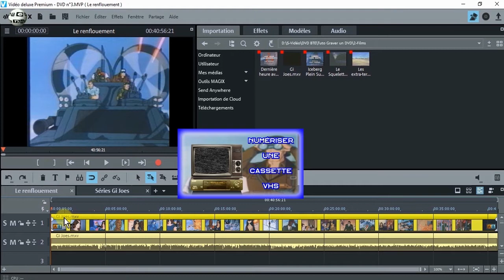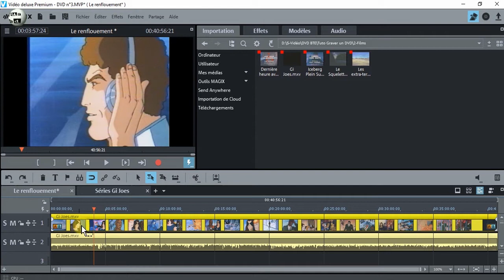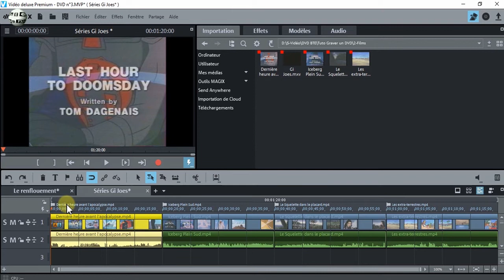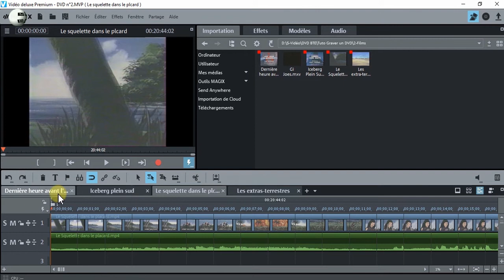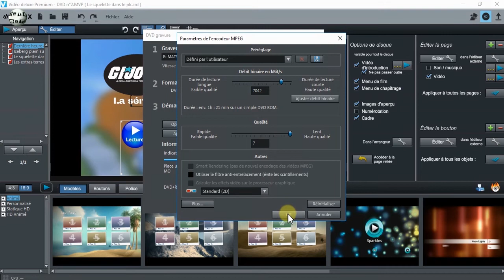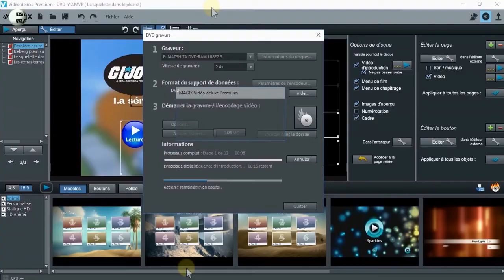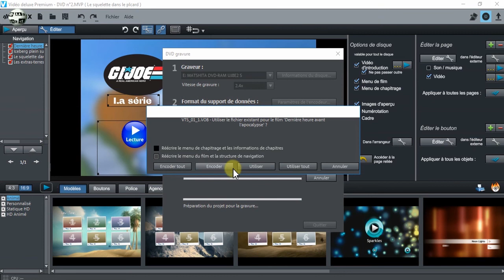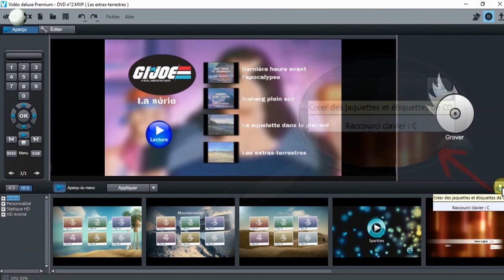Graver un DVD avec Video Deluxe - Part 2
Dans cette deuxième partie de ce tuto sur « Graver un DVD avec Video Deluxe », je vous présente la création de chapitres et les paramètres pour graver un DVD.

Bon visionnage
Bernard

► Si vous avez aimé la vidéo → Cliquez sur "J'aime", cela aidera au référencement de ma chaîne !

► Musiques:
From The Dust par Ikigai est proposé par La Musique Libre

Cartoon Bank Heist par Doug Maxwell / Media Right Prod